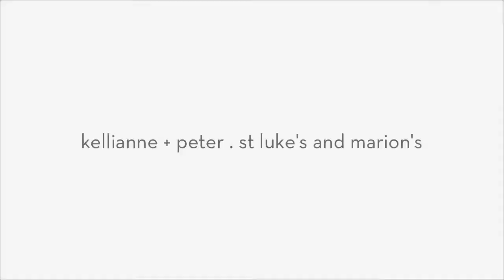charleston wedding photographer kellianne peter st lukes marions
amelia + dan photography . fresh photography for happy couples . charleston wedding photographer . charleston sc

kellianne and peter are the perfect pair.  kellianne actually caught the bouquet at a wedding we photographed a couple of years ago, so perhaps the myth is true;)  we were thrilled when she contacted us to document their special day.  their ceremony at st. luke's chapel was super sweet, and the reception at marion's was filled with navy, apple green and silver details.  there were special dog treats for all the guests to give their furry kids, and fresh, hot, charleston pralines for the two legged attendees.  they ended the night with a walk through balloons, and hopped in a black cab to head out on their new journey together as husband and wife.  we wish kellianne and peter many more blissful days!